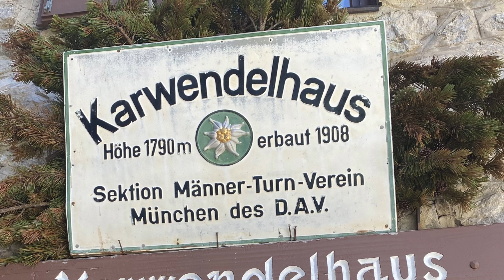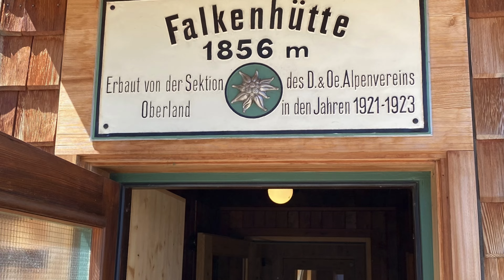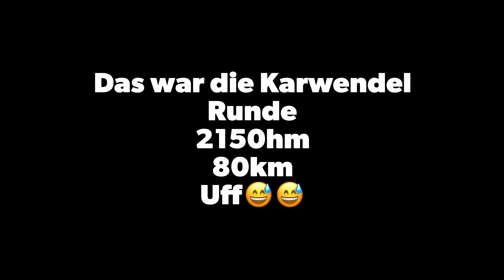Karwendel Tour für Fortgeschrittene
Erstellt mit der GoPro App auf meinem iPad.